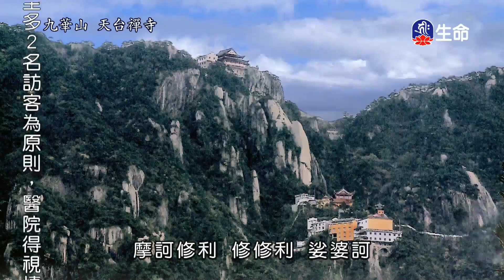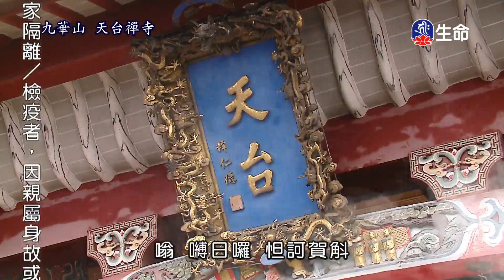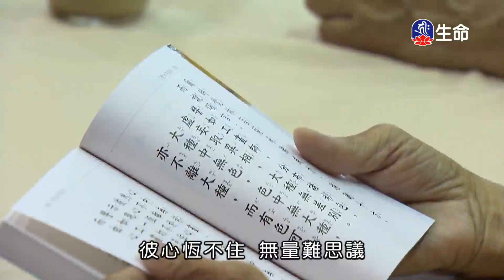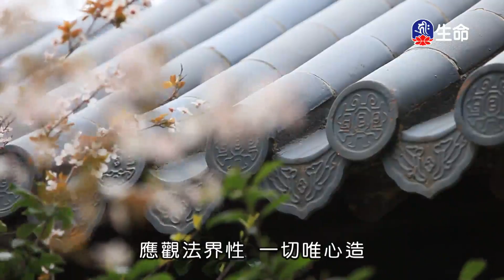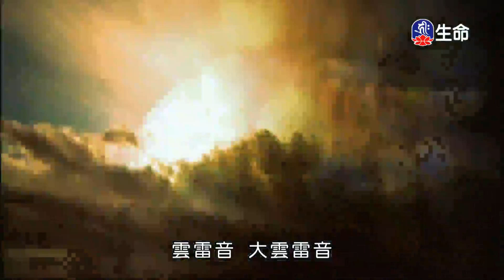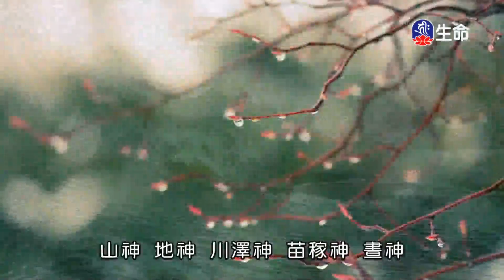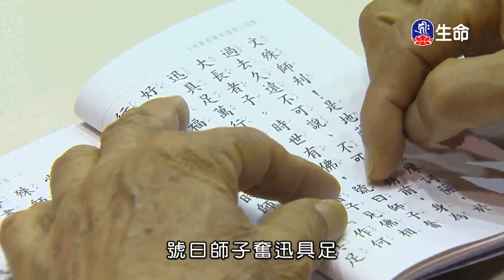八關齋戒開示-3_海濤法師心靈講座_(lifetv_20200713_15：30)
海濤法師心靈講座_八關齋戒開示。